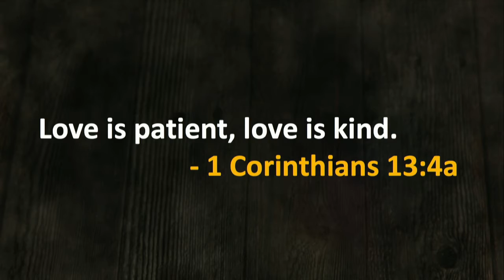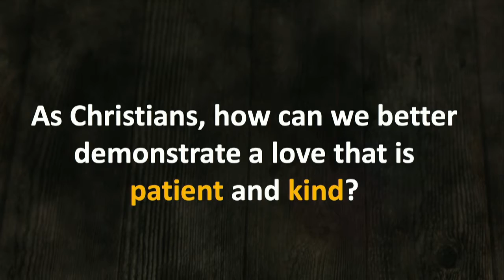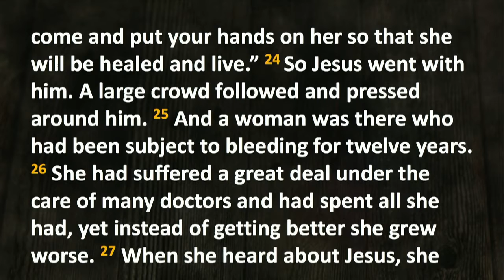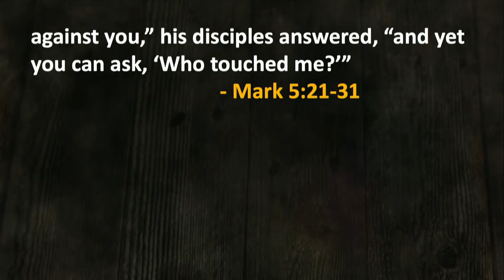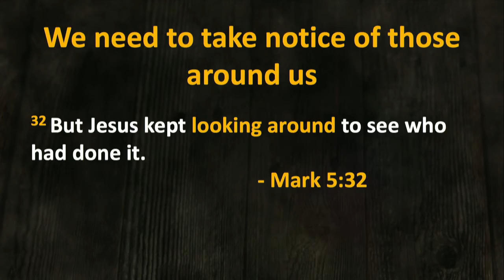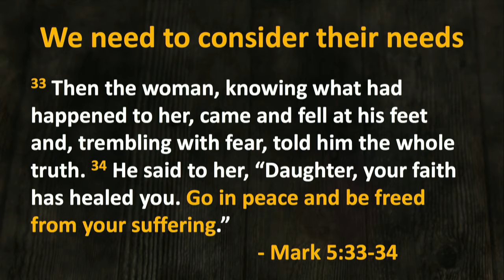09 20 2020 Message Only